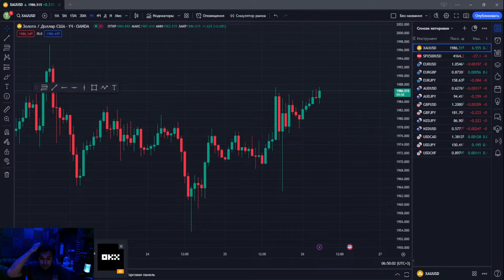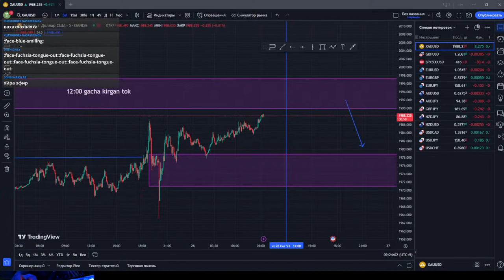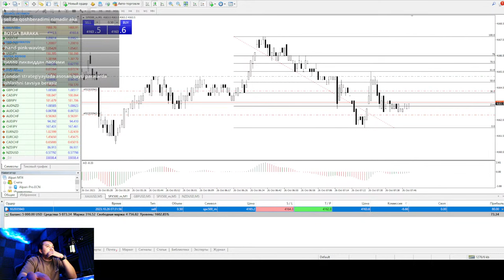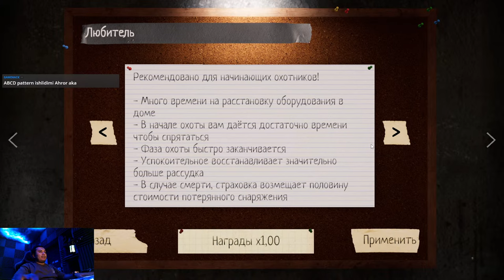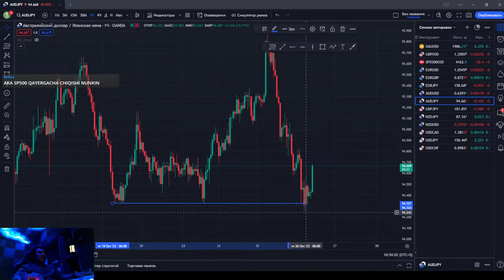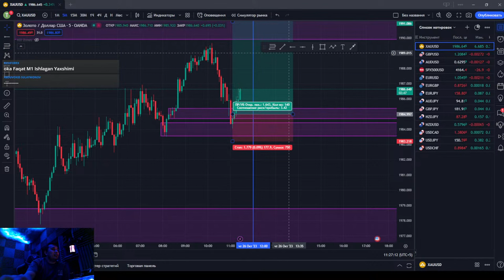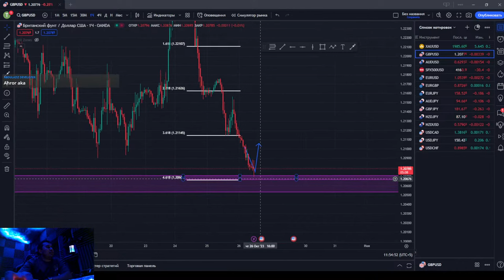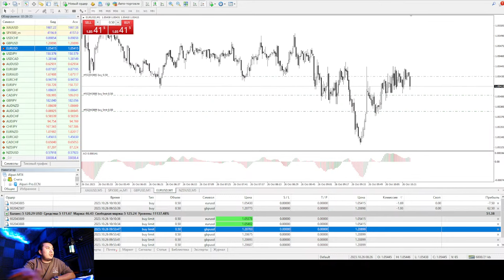FULL MARJA $5000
DAVAY BOSAMIZ